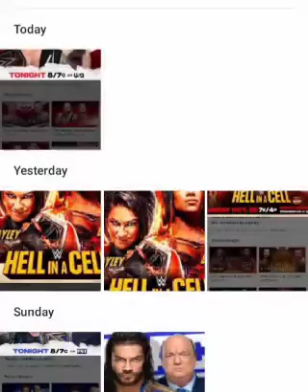My WWE Hell in a cell review and results